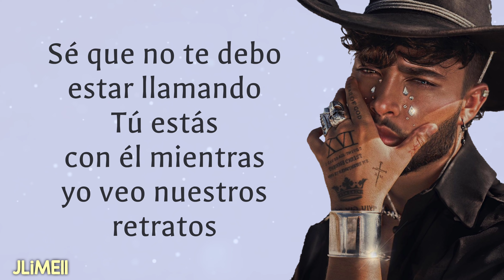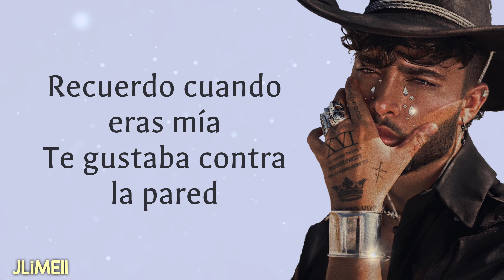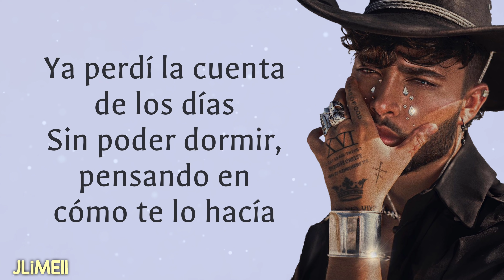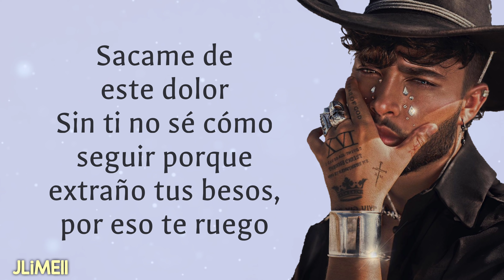Joel DELEŌN - La Culpa (Letra) 4k